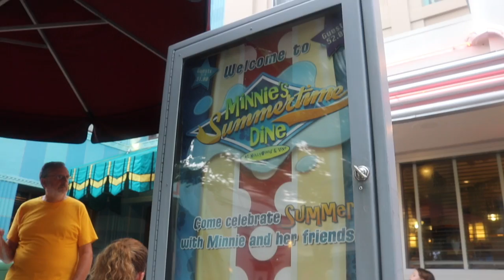5 Things to Expect at Disney During the Summer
Here is a little bit about me and my channel:
Hi friends! I am a veterinarian who grew up loving animals and all things Disney! It is my goal to help you and your family make wonderful memories at the Disney Parks like my family and I have through the years, while also bringing that Disney magic to you at home in between your next Disney trip. I'm here to give you insider tips and guidance from planning your Disney vacation to guiding you through the best attractions, shops and dining experiences so you and your family can get the most out of your trips while making lasting memories.